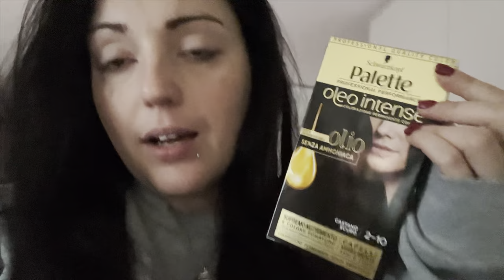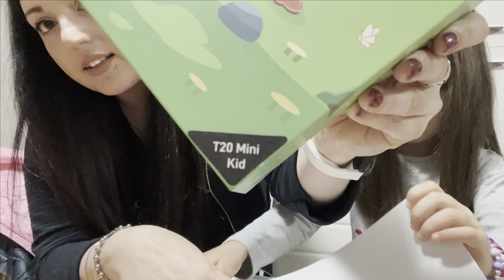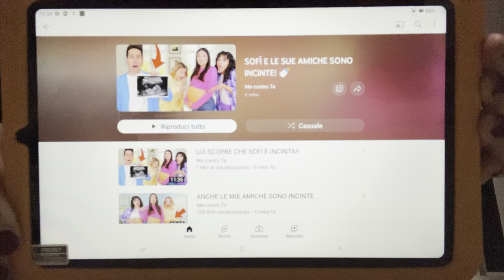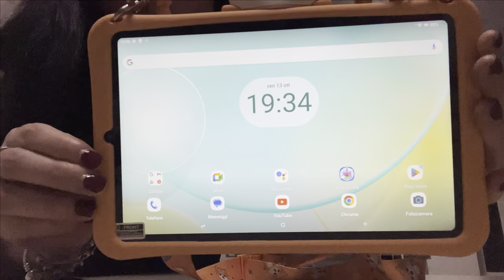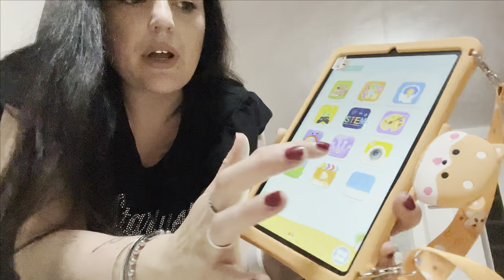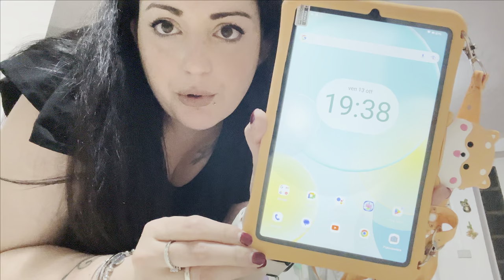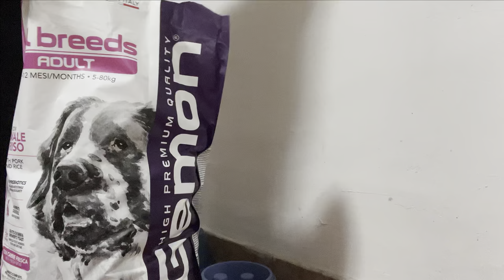PACCO SPECIALE...E' SENZA PAROLE!!!! 😱 || VOLEVO MA HO LASCIATO PERDERE 😅 - Vlog ✨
Baci

Robyle